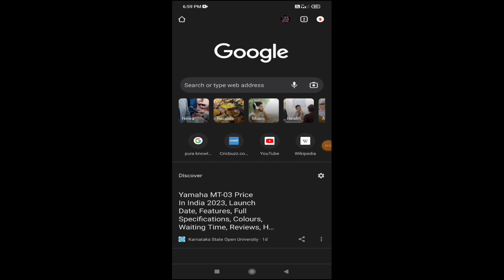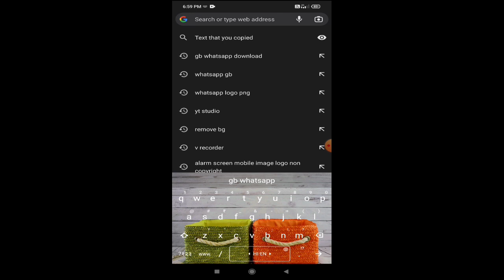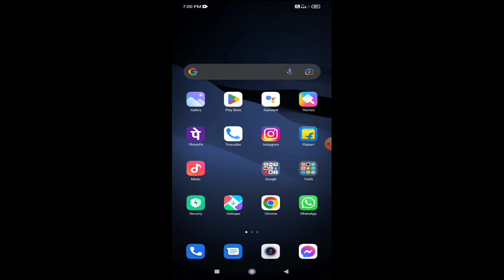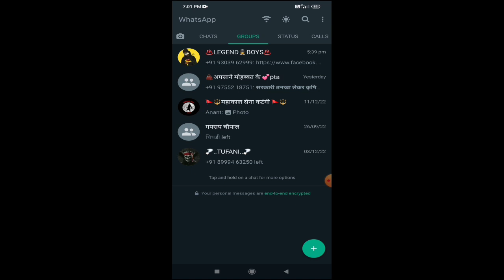How to use 2 WhatsApp in one phone| Ek phone me double WhatsApp Kaise chalaye. PAPA JI TECHNO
ek phone me to WhatsApp kaise chalaye

papa JI techno